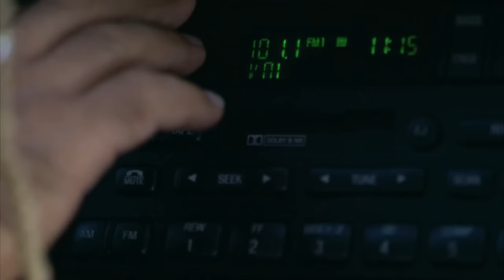Trampsta - Sexy (Dancing Movies Video)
Credits:

► Vocal by LMFAO
► Music and video edition made by me. (Trampsta)
► Movie List with 1m views.